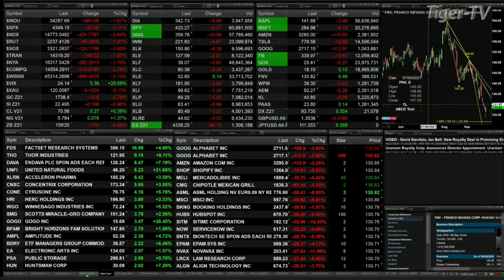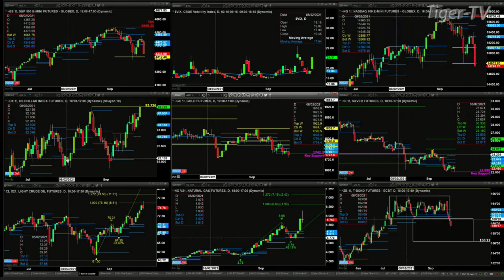September 28th 1PM Market Update on TFNN - Educating Investors